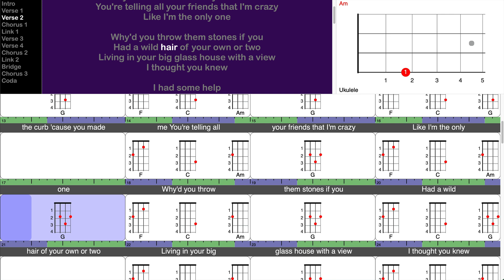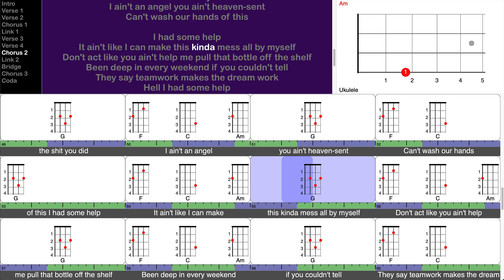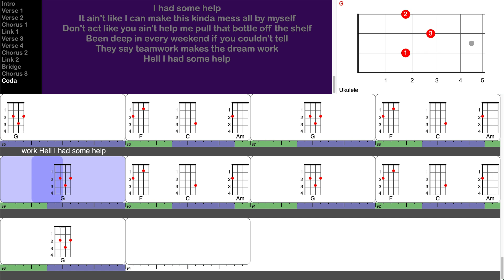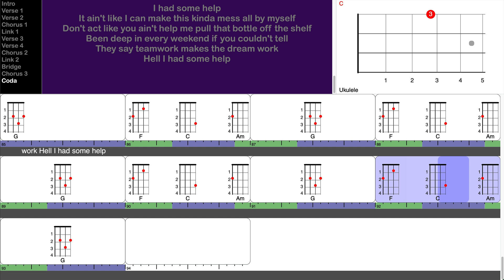I Had Some Help - Post Malone, feat. Morgan Wallen (play-along for ukulele)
This is a screen-capture video from a TuneLing for "I Had Some Help" by Post Malone, featuring Morgan Wallen.

Notes:

This song is quite simple, and easy to play, especially on ukulele. But as usual, there are a few subtle features to watch out for.

The chord pattern of F to C to Am to G is repeated throughout, and that's really the whole song - even the bridge! (The bridge should be played a little more quietly, however!)

But the pattern is syncopated - meaning that the C and Am and Most G chords are played between the beats, not right on them. It's actually not very loud in the recording, but you can certainly hear it, and you can see it plainly in the upper right corner of the video.

BUT - this pattern is actually modified slightly at the end of each verse and each chorus. Sometimes, the C goes to G instead of A minor, still syncopated, and sometimes the C goes directly to G in the next bar,  without the syncopation!

We won't list each occurrence of these variations, because we want you see and hear them without being told each bar number where they happen. But that said, NONE of these variations are really critical, and the song will still work and sound good even if you played the basic pattern over and over, unmodified.

So here's a very simple but really fun and modern country hit, for all to ENJOY!